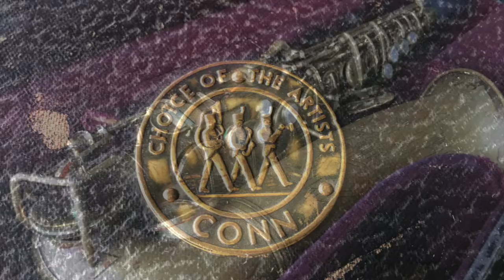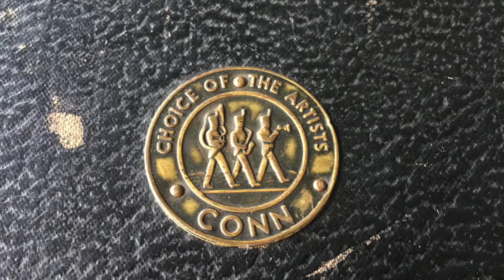Conn M6 altsaxofon til salg